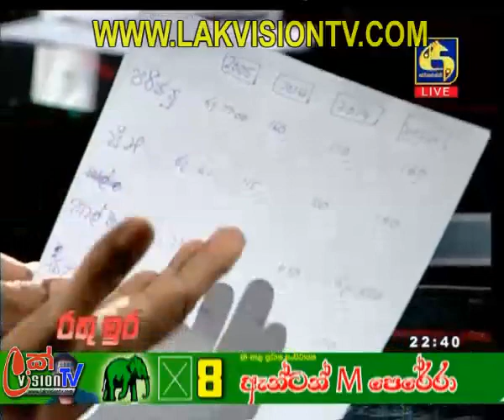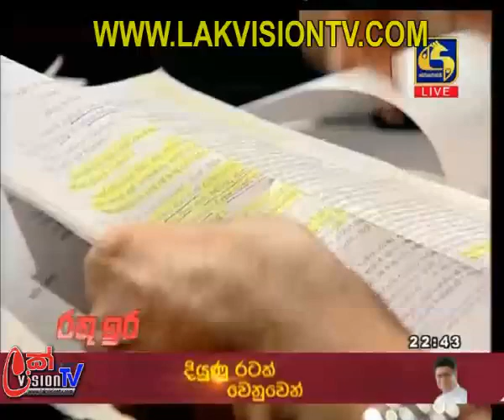Rathu ira 1